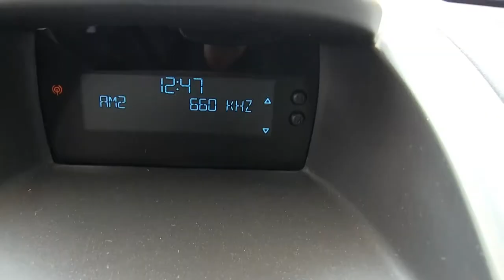Ford / Fiesta / 2015/ M207235